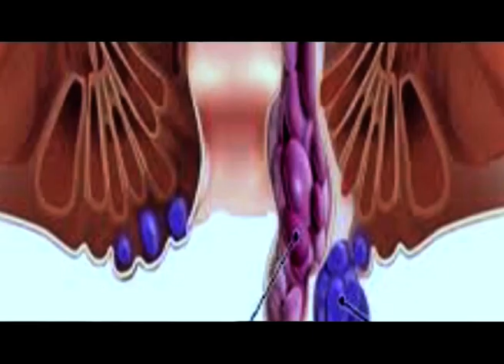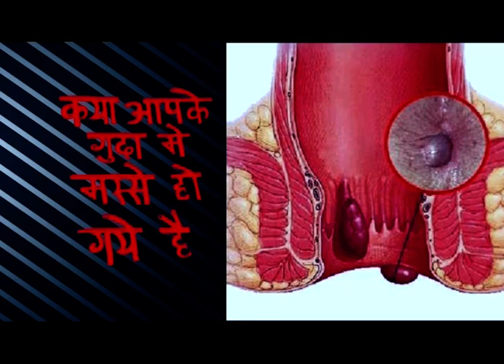সোণাপুৰৰ ফং-আৰিস্থিত "কাৰ্বি সাংস্কৃতিক ক্ষেত্ৰ"ত আৰম্ভ হৈছে"দ'মাহী ৰং আজে ২০২৩"।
কাৰ্বিসকলৰ কৃষ্টি-সংস্কৃতি, পৰম্পৰা উদ্ভাসিত কৰাৰ লক্ষ্যৰে আৰম্ভ হৈছে এই "দ'মাহী ৰং আজে ২০২৩"।